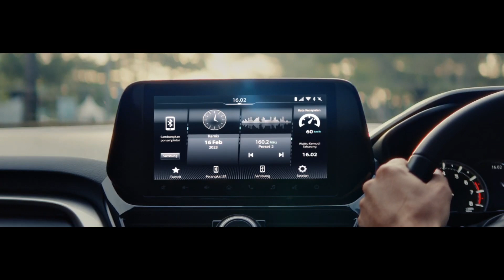2023 Suzuki Grand Vitara Premium Family SUV!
Suzuki Grand Vitara Reveal in Indonesian Market With Best Features.